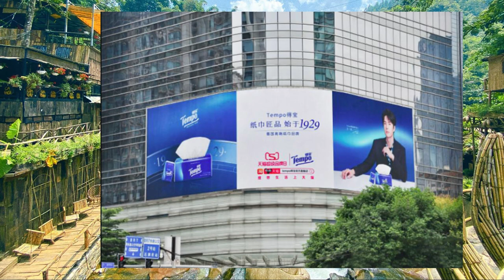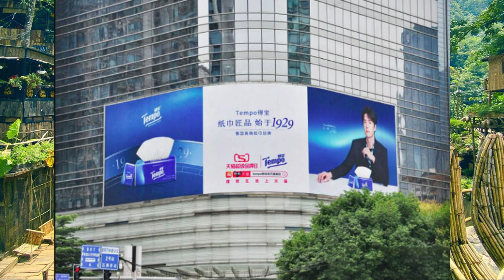The young flowers bloom again, and peace returns! Zhang Han makes up for his regrets, new lineup aro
The young flowers bloom again, and peace returns! Zhang Han makes up for his regrets, new lineup arouses expectations